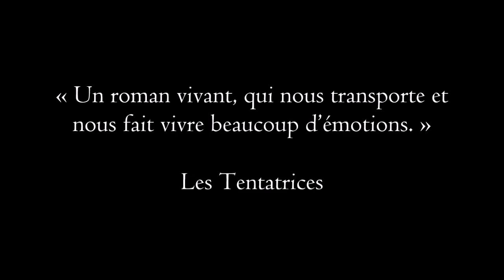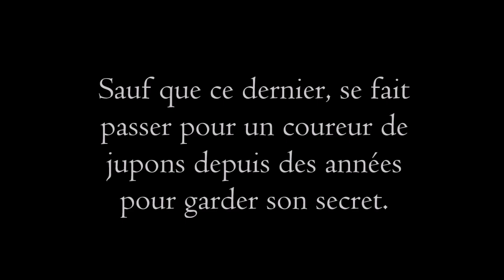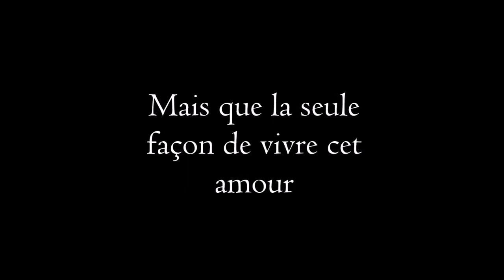Hors Jeu (Romance M/M) Book Trailer - Amélie C. Astier & Mary Matthews